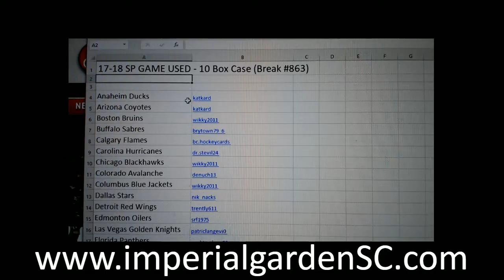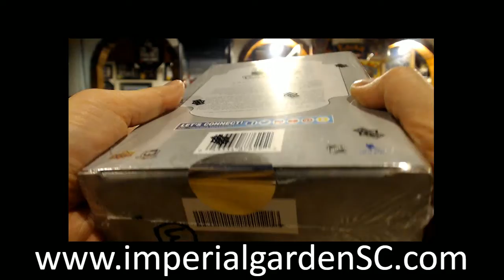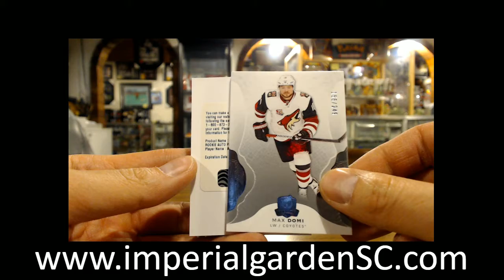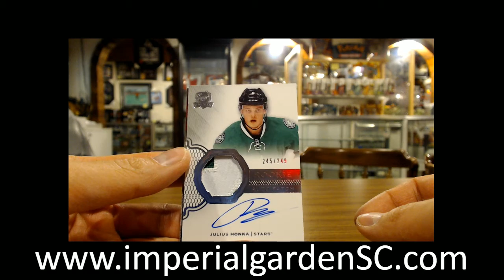SINGLE BREAK #1639: 716-17 UPPER DECK THE CUP (EXQUISITE) NHL HOCKEY BOX